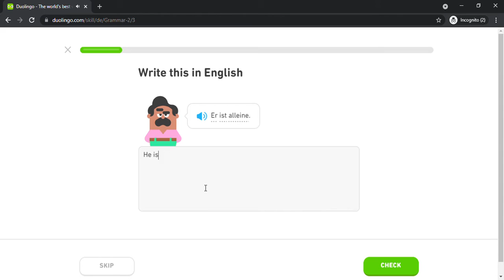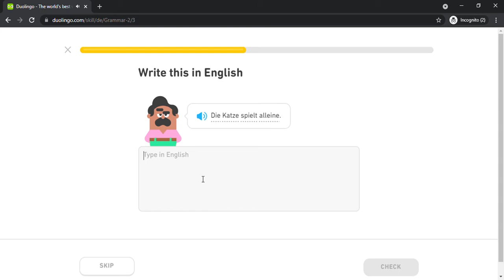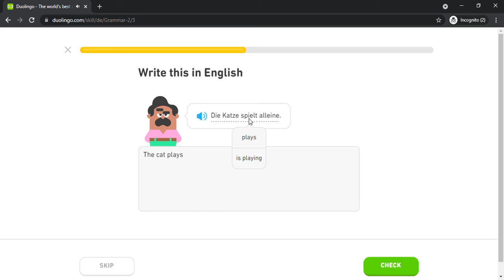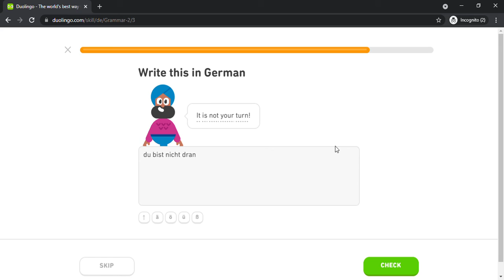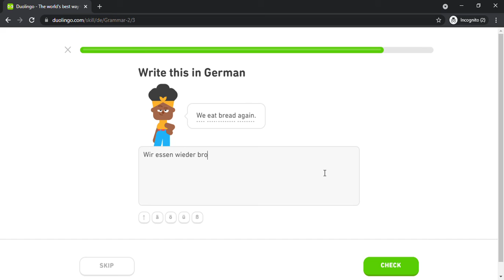Duolingo #574 German - English (Part 15 - Grammar 2)